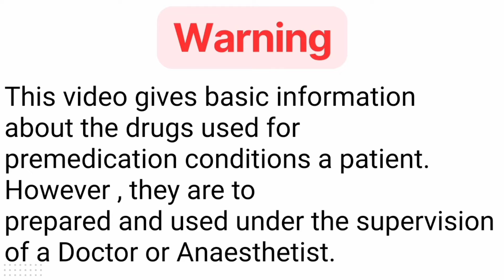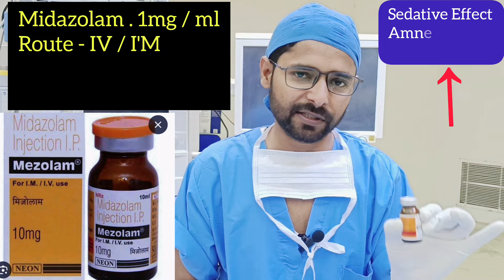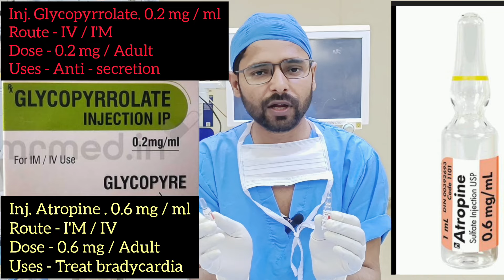surgery मे सबसे पहले कौन सी दवाई देते हैं || premedication drug || medical || hospital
OT मे कौन सी drugs देते हैं
injection. midazolam
injection. ranitidine
injection. glycopyrrolate
injection. atropine
injection. fentanyl
injection. diclofenac
injection. ondansetron(emset)
injection. metoclopramide ( perinorm)
injection. hydrocortisone ( efcorline)
injection. dexamethosone